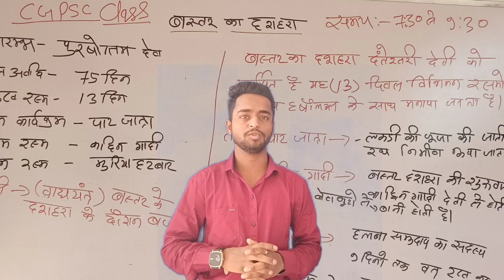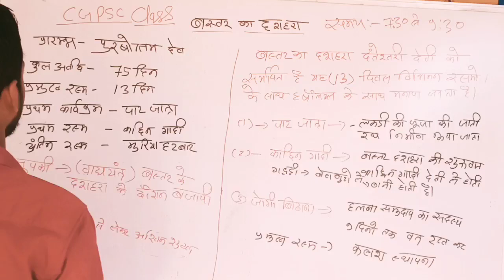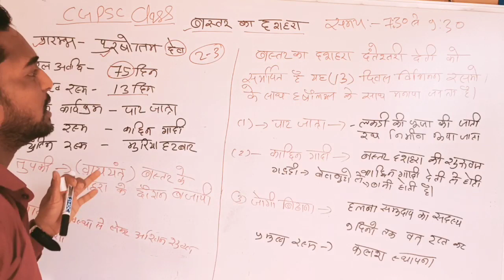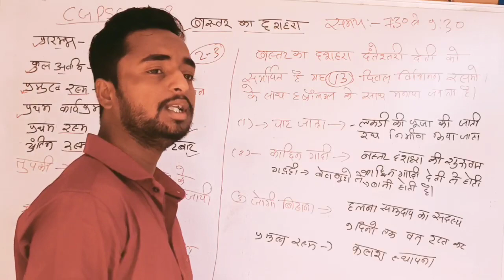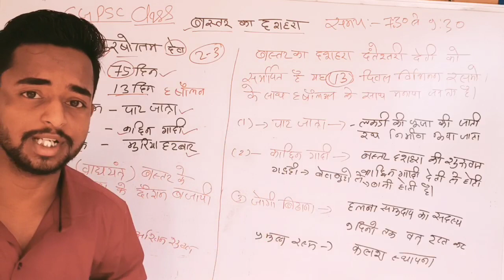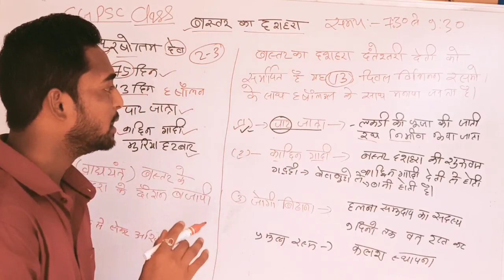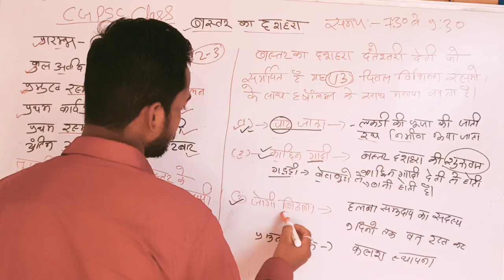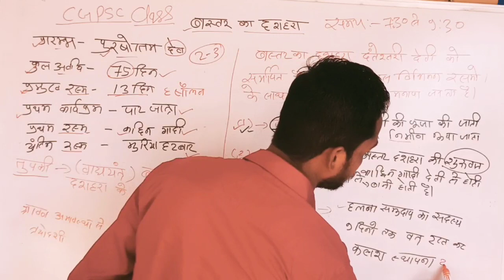CGPSC द्वारा पूछा गया प्रश्न, CG VYAPAM HUB, CG VYAPAM, CGPSC, CG GK 2023,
comments kre